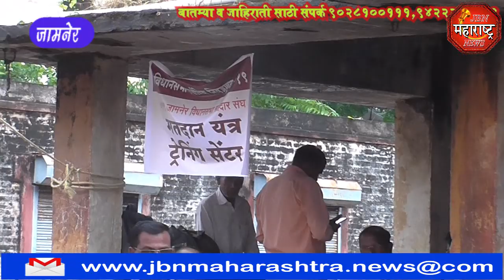विधानसभा निवडणुकीसाठी प्रशासन सज्ज,अनुचीत प्रकार घडू नये म्हणून तगडा पोलीस बंदोबस्त jbn maharashtra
विधानसभा निवडणुकीसाठी प्रशासन सज्ज,अनुचीत प्रकार घडू नये म्हणून तगडा पोलीस बंदोबस्त  jbn maharashtra news jalgaon